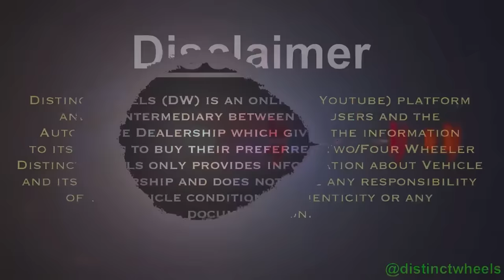Wholesale Rate Cars 10 lakh के अन्दर MG Hector second hand car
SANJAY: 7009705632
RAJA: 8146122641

used cars
mcmr
used
century motors
vikaspuri car market
century motors